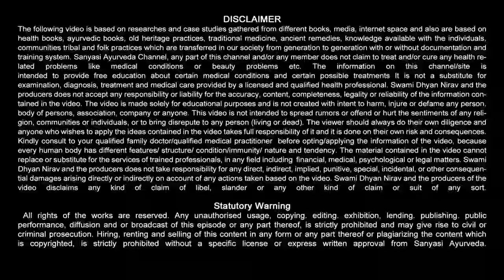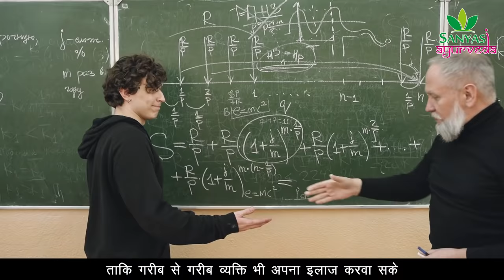Testosterone कैसे बढ़ाएँ || Sanyasi Ayurveda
Sanyasi Ayurveda
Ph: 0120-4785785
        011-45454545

Testosterone कैसे बढ़ाएं | How to increase testosterone harmone, Testosterone कैसे बढ़ाएँ? BOOST TESTOSTERONE NATURALLY, Grow Testosterone Level Permanently, how to Increase Testosterone Naturally | पुरुषों में टेस्टोस्टेरोन कैसे बढ़ाए नैचुरली,  टेस्टोस्टेरोन बढ़ाने के लिए क्या खाना खाए | Diet Plan to Increase Testosterone Level